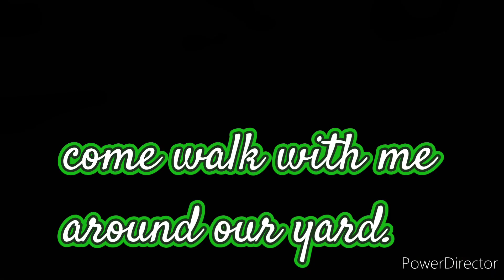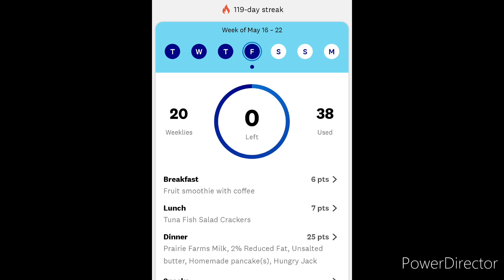Rainy day . My daily vlog 💓 on Weight Watchers Points system.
Hi 👋 I'm Teri, and I live in Michigan with my husband Jerry and our kitty cat Cali.